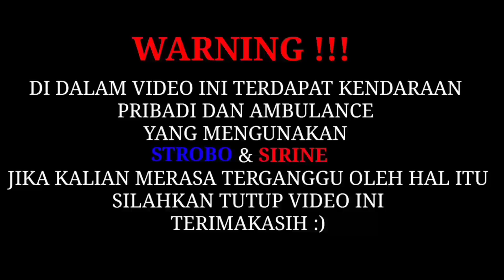APA YANG AKAN DILAKUKAN JIKA KALIAN DI POSISI GUE❗-Escorting Ambulance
terimakasih